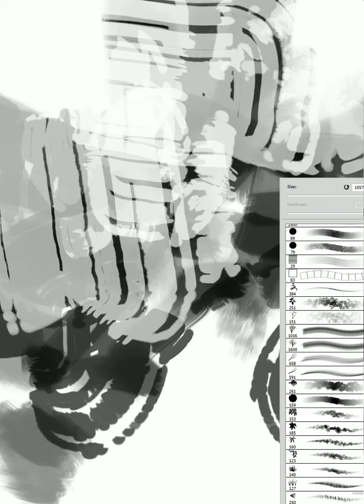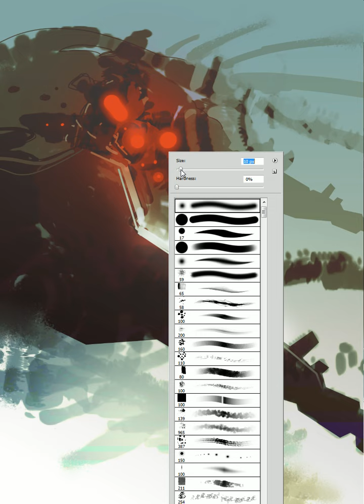23 min speed paint in photoshop